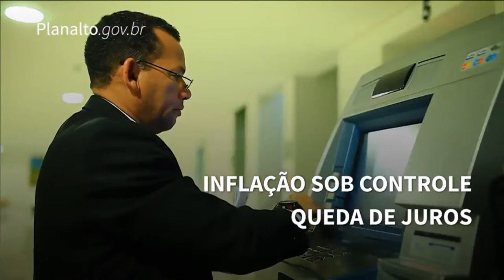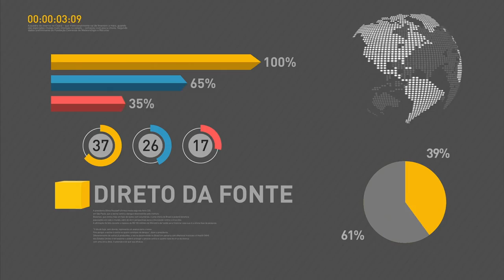Espírito Santo vai receber novas doses de vacinas contra a febre amarela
REPÓRTER NBR 12H - 02.03.17: Espírito Santo receberá mais 1 milhão de doses de vacinas contra a febre amarela, anunciou nesta quinta-feira (2) o ministro da Saúde, Ricardo Barros. Banco Central estima para este ano uma inflação de 4,2% - abaixo da meta do governo, que é de 4,5%. E mais: Inmetro vai definir novas normas para os carros alegóricos.